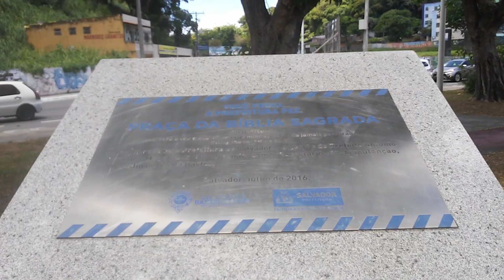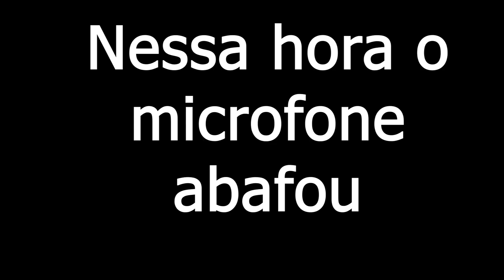COMO MALHAR SEM CUSTOS #6 | WILSON SAMPAIO W.S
Malhando em mais uma praça de salvador, sem custos, com aparelhos fornecidos pela prefeitura. É  de graça, é na praça.